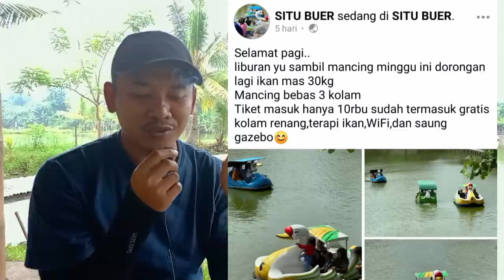( Situ Buer ) Umpan Ikan Mas " MURAH " Hasil Melimpah Pasti Haup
Bahan Bahan

1/2 Wayang Mantap
3 Bks Pelet Jitu
1 Sdm Sarden Empres

Umpan Jitu Ikan Mas
Selamat Mencoba sodaraku

Set Joran 1
Joran Capung 622 SE 1-3 Lb
Reel Versus carbotech  1000
Senar Radical Orenji 0.23

Set Joran 2
Joran Capung 622 1-3 Lb
Reel lizard Warrior 1000
Senar Radical Shirei kan 0.22

Set Joran 3
Joran Capung 702 6-2 Lb
Reel Fugu Ryu 800
Senar Yakuza Sinori 0.18

Set Joran 4
Joran Jngkrik 602 6-14 Lb
Reel Iroly Sephia 1000
Senar Phenex Specialist 0.23

kail kamikaze No. 3